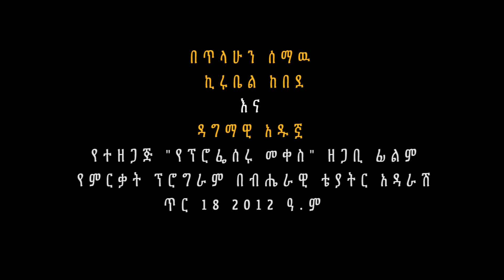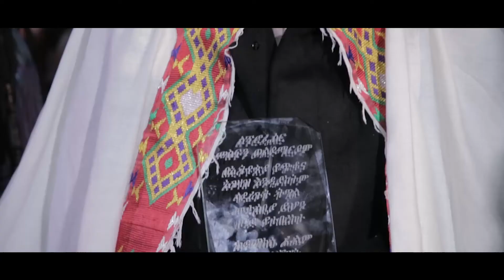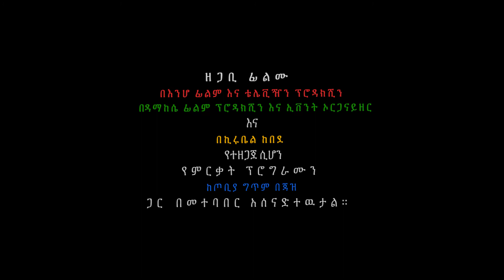የፕሮፌሰሩ መቀስ የዘጋቢ ፊልም ምረቃ /Ye Profeseru Mekese Documentary film Mereka Program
ድንቁ የእምየ ኢትዮጵያ ልጅ የፕሮፌሰር መስፍን ወልደማርያም ሕይዎታቸው የተተረከበት ዘጋቢ ፊልም የምረቃ ፕሮግራም።